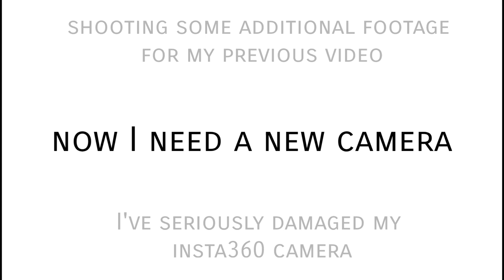Morning skate in Saint-Petersburg N2. Elephants and Pipes.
So another one morning skate session is here. Seems like it's the last flow of the season since I've broken my Instagram 360 camera. There will be no flows in the near future but there will be some tutorials. Give me a superthanks if you want ot help me get new insta360 as soon as possible.